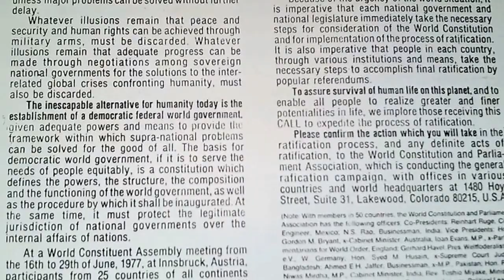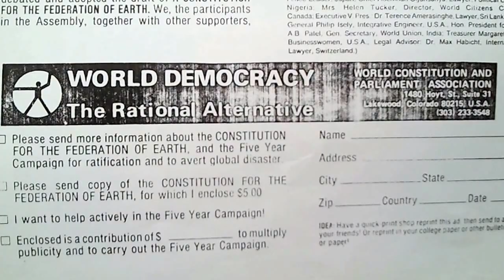ORGANOGRAMA DA FEDERAÇÃO DO PLANETA TERRA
Organograma do estado
transnacional FEDERAÇÃO
DO PLANETA TERRA,tal
como previsto na
Constituiçãopara a
Federação do Planeta
Terra,aprovada pela
Assembléia Constituinte
Mundial reunida em Innsbruck,Áustria,em
junho de 1977.Corre o
planeta atualmente
em busca de ratificação
pelospaíses do mundo.
O movimento é coordenado
pela Associação por 1
Parlamento e 1 Constituição
Mundiais (World Constitution and Parliament Association,W.C.P.A.,
sediada em Lakewood,Colorado,
EUA).
Do livro FILOSOFIA DA ADMINISTRAÇÃO,Marsahll E. Dimock,Ed.Fundo de Cultura,1ª
ed. brasileira,RJ,1967:
"Digo que a filosofia do poder
não é duradoura porque é muito
frágil.Há tanta segurança no
poder da massa quanto no de
uma linha Maginot.Quanto +
ampla e + inflexível é uma
instituição,+ provavelmente
surgirá de modo inesperado
seu colapso.A força sem o
espírito nada significa;
torna-se uma coisa frágil.A
força sem o indivíduo é 1
casa de areia; não tem
consistência.A força sem
grande número de indivíduos
que se desenvolvem já está
morta; perde seu potencial
de crescimento.Concluo,
portanto,que nem todo
crescimento é criador; que o
único tipo de crescimento
que dá segurança de
renovação e durabilidade é
o que se baseiana força de
pessoas e não na das
instituições; que a força demasiadamente
concentrada convida à
rigidez e a uma
diminuição do ritmo de
inovação; que a prova da
Administração é se cria ou
não uma mistura totalmente
uniforme; e finalmente,que as
instituições gigantes por
natureza levam uma
desvantagem,sem esperança
alguma de atingir este
resultado.Ao contrário,o
crescimento criador,sendo
centralizado e
descentralizadopelo
homem,possui 1
multiplicador próprio e não
perecível, porque cada vez
que 1 indivíduo é encorajado
a progredir e,assim,recebe o
estímulo decorrente do desenvolvimento,tanto +
rapidamente a capacidade e
a satisfação se multiplicam
em muitos indivíduos e na
própria sociedade."
[pp.182-183]
Do livro TEORIA DAS ORGANIZAÇÕES,James G.
March |e| Herbert A.Simon,
1966:"6.LIMITES COGNITIVOS
DA RACIONALIDADE.(..)6.4.
A DIVISÃO DO TRABALHO.
(..)O TIPO DE COORDENAÇÃO
empregado na organização é
função do grau de
padronização da situação.
À medida que surjam
contingências não
previstas na tabela de
escalonamento,a
coordenação exigirá
que o sistema de
comunicações dê
ciência dos desvios
verificadosno que fora
planejado ou previsto,ou
que dê instruções para as necessárias modificações
na atividade,a fim de que
esta se ajuste às
circunstâncias.
Denominaremos COORDENAÇÃO
POR PLANO a coordenação
baseada em escalonamentos
preestabelecidos,e
COORDENAÇÃO
POR 'FEEDBACK' aquela que
importe em transmissão de novas informações.
Quanto + estável
e previsível a situação,maior o
emprego de coordenação por
plano; quanto + variável e
imprevisível a situação,maior
o emprego de coordenação
por 'feedback'."[p.199]
Do livro RUI BARBOSA◇TEXTOS ESCOLHIDOS,Gladstone
Chaves de Melo,col.Nossos Clássicos,vol.67,Ed.AGIR,RJ,1962:
"O PATRIOTISMO.Nada + natural
que o amor da pátria;mas
tambémnada + confuso,nada
+ abusado,nada + degenerável.
Toda a planta quer ao húmus,
de que senutre,ao envoltório aéreo,
onde respira,ao pedaço
de azul celeste,que lhe sorri e
a orvalha.Mas esses rebentos
da seiva terrestre não têm paixões,
como a plantahumana.
Esta é,de seunatural,ambiciosa,
violenta,agressiva,invasora,
absorvente,exclusivista; e
todas essas aberrações malévolas
facilmente mistura com o
patriotismo,que,assim
entendido,se parece tanto
com o bom amor à pátria
como o mal com o bem.
Desconfiai dos rótulos,que
mentem,meus amigos,e
habituai-vos a contrastear a
mercadoria com o critério
vivo do vosso bom senso.
Pois não foi oTerror,por
exemplo,quem inaugurou
em política a senha da FRATERNIDADE? A
guilhotina fizera desta
palavra a expressão do
fratricídio,arvorado em lei de
governo.(..)Já vedes q.,no
vocabulário dos sofismas da
maldade,os + formosos
nomes padecem
deturpações de sentido
atrozes.Mas dessas fraudes
blasfemas nenhum sofreu
ainda maiores torturas q.
o de PATRIOTISMO.Não
vos iludais c/essas
falsificações abominandas.
O sentimento q.divide,
inimiza,retalia,detrai,
amaldiçoa,persegue,não
será jamais o da pátria.(..)."
[pp.47-49]
V. os tópicos "República de Esperança,
sim! Federação do Planeta Terra,não!",CIDADANIA
ESPERANTINA e PARLAMENTO
ESPERANTINO no Fórum de
Debates da AAP(Associação
dos Advogados de Pinheiros,
estapafúrdia CENSURA q.o
tirou do ar.
SIM à ampla participação!NÃO à concentração do poder!
Chaves◇ARGUMENTARTE,ktp,
tt,ORDENARTE,al,ol,
ORIGINARTE,cachoeirita topo,
REPUBLICANIZARTE,el,
DESORIGINALIZARTE,auquê,
TERRITORIALIZARTE,raciocínio,
ACELERARTE,45,ANCORARTE,
90,ARREBATARTE,Med,
MAPEARTE,MATRICIALIZARTE,
yes,sir,jes,jê,ismos,ILUMINARTE,
entreguismo,ABC,elogio,EEE,
ibt,FFF,Brant,PPP,
Einstein,Aurélio,Houaiss,
Iracema,DESCOGUMELIZARTE,
elo,CONGERENCIARTE,indo além,
CONTRATARTE,RECONTRATARTE
ou REATIVARTE,rb,CISCARTE,ol,
CONTRAINTROGOELIZARTE,
SAFARTE,esperanto,HONRARTE,
TRICAMERALIZARTE